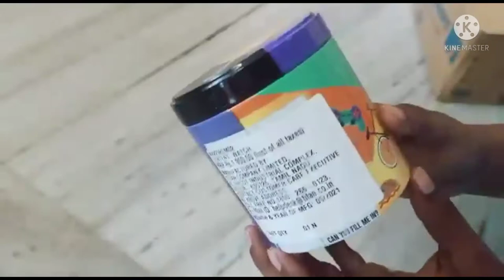Fastrack ladies watch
ladies watch
Fastrack watch
Flipkart watches